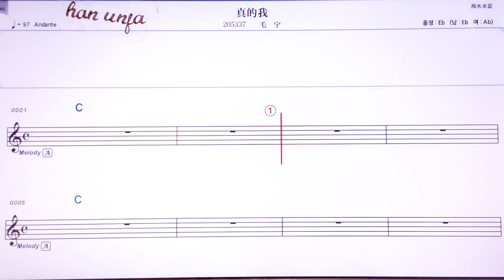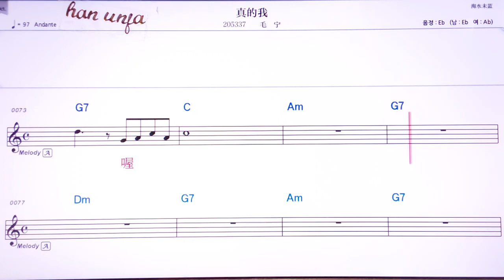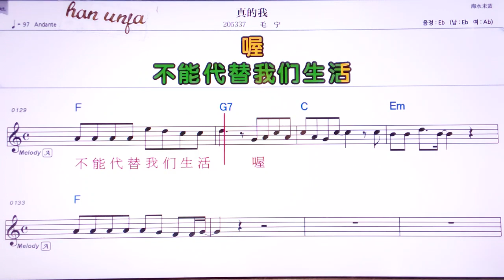💖쩐더워/마오닝 👍Karaoke With Sheet Music/MR,노래방, 악보, 코드,